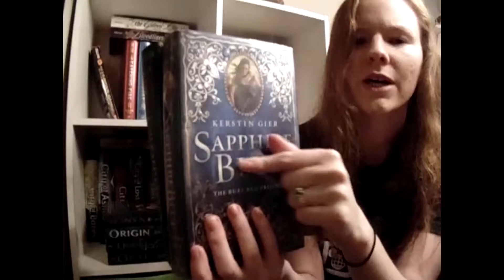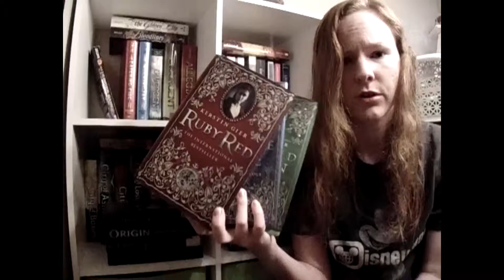Emerald Green/Ruby Red Triology review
Just my thoughts on the Ruby Red Triology by Kerstin Gier, especially
the final book Emerald Green. Enjoy!